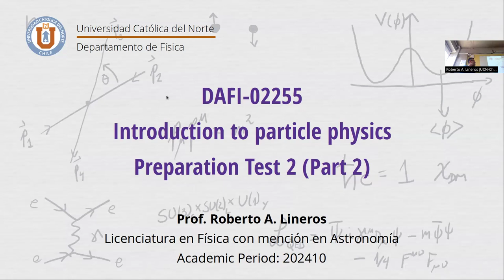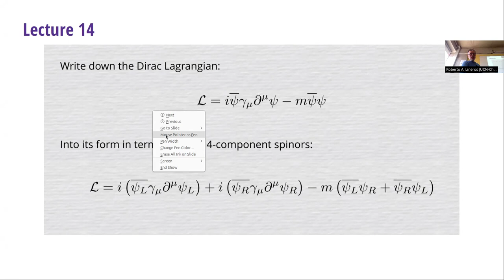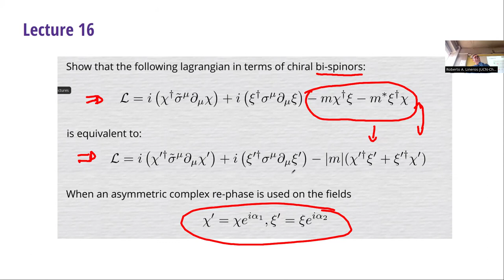DAFI-02255 Introducción a la física de partículas. Ejercicios 4. 30/05/2024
Temas de la clase: Ejercicios sobre lagrangianos de campos espinoriales